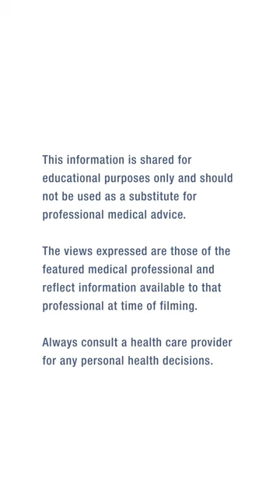5 Things to Know About HIV Today!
Demetre Daskalakis, MD, MPH is an infectious disease specialist with a focus on LGBTQAI communities. He is the Acting Director of the National Center for Immunization and Respiratory Diseases, deployed from his position as the Director of the Division of HIV Prevention in the National Center for HIV, Viral Hepatitis, STD, and TB Prevention at CDC.

This video is a joint production of KFF’s GREATER THAN HIV and CDC’s LET’S STOP HIV TOGETHER. The views expressed are those of the featured medical professional and reflect information available to that professional at the time of filming.

Always consult a healthcare provider for any personal health decisions. The marks “CDC” and “Let’s Stop HIV Together” are owned by the US Dept. of Health and Human Services and are used with permission. Use of these logos is not an endorsement by HHS or CDC of any particular product, service, or enterprise.

TRANSCRIPT:
I’m Dr. Demetre. I'm an HIV doctor and these are five things I want you to know about HIV today.

U=U stands for undetectable is
equal to untransmittable.

So, what that means is that if you
are living with HIV,

and you're taking your medicines,
and your viral load is low, below
the limit of detection of the lab,

you can't transmit to your sexual partners.

Let me say that again.

People whose viral load is
undetectable cannot transmit to
their sexual partners.

I remember people had to take
pills three times a day with food,
without food, with water.

Now, for most people, treatment
can be down to one pill a day,

like brushing your teeth and all
the other things that you would
do as a matter of routine.

If you don't want to take a pill a
day, there's options open to
many people…

…to be able to get an injection
once every couple of months.

PrEP is pre-exposure prophylaxis.

It is HIV medication that people
who do not have HIV can take,

and it prevents HIV infection.

It can come as a daily pill.

It can come as what we call
episodic PrEP or 211.

And then there's also
injectable PrEP.

we expanded what the options are
for you to make sure that you
don't get HIV.

Post-exposure prophylaxis, or PEP,
is medication that you take kind
of in a more emergency way.

You have to do it as
quick as possible,

but no longer than 72 hours
after the exposure.

So, if you need post-exposure
prophylaxis, drop the phone,
go to the ER and urgent care.

So, testing has taken lots
of quantum leaps.

Whether it's a finger stick or an
oral swab, it can give you your
HIV result…

…often in a minute to 20 minutes.
So, really, really fast. And then the
other option is to get a self test.

It's really exciting, because
that self test gives people the
flexibility to do testing,

whether it's your home or
somewhere else, it doesn't
matter.